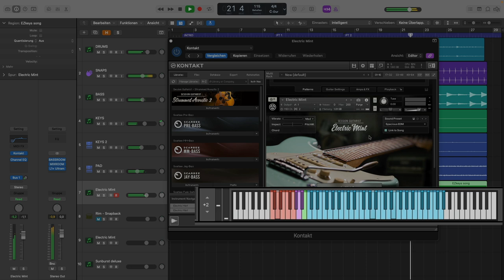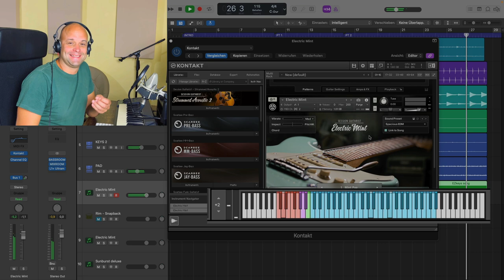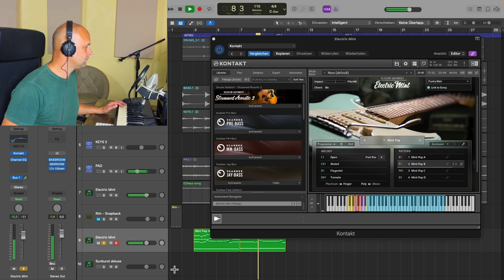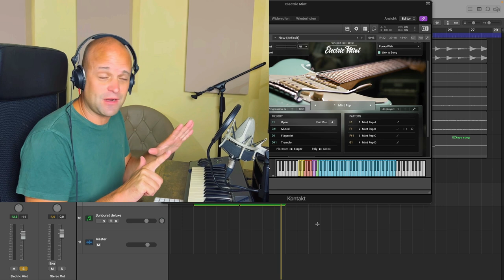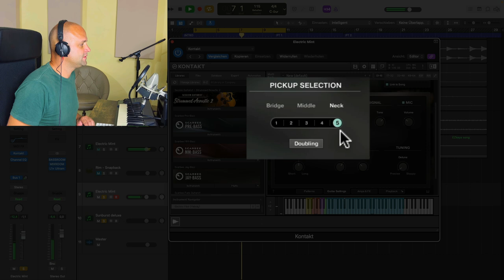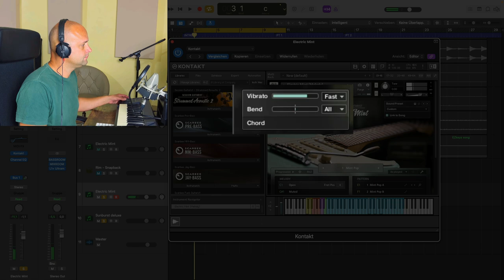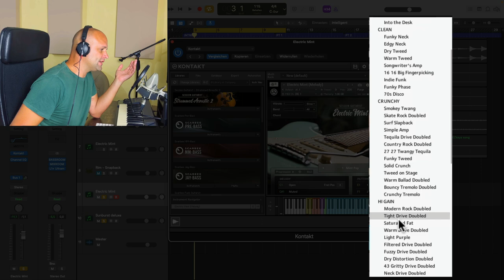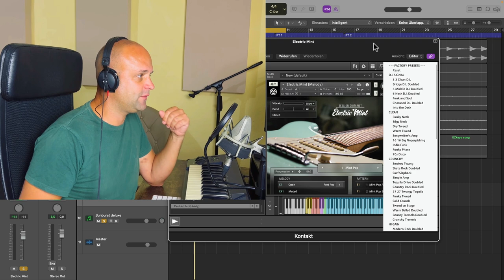Electric Mint Session Guitarist: Die Neue von Native Instruments 🔥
NI hat einen neuen Session Gitarristen für dich entwickelt und der hat es in sich! Die VST Guitar Library lässt sich, wie alle anderen Gitarristen aus der Komplete - Produktlinie auch, mit dem kostenlosen Kontakt Player öffnen. Es gibt, im Gegensatz zu anderen Gitarren aus dieser Reihe, einige sehr nützliche Neuerungen. Martin Wolfinger zeigt sie dir in diesem Video und erklärt die Best Practices für dieses Plugin.